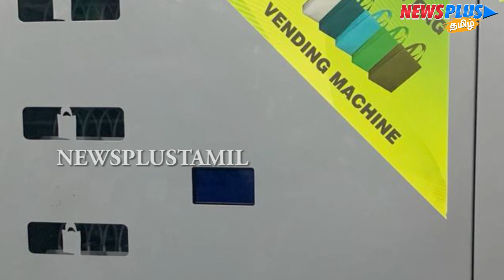இனி இங்கேயும் மஞ்சப்பை இயந்திரம்.. வெளியான சூப்பர் அறிவிப்பு..!!!! | News Plus Tamil | newsplustamil